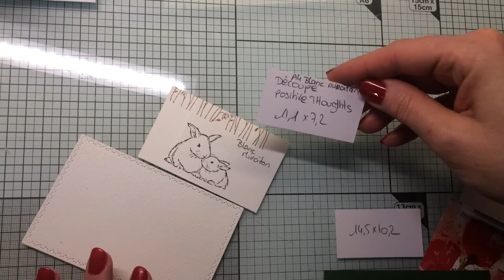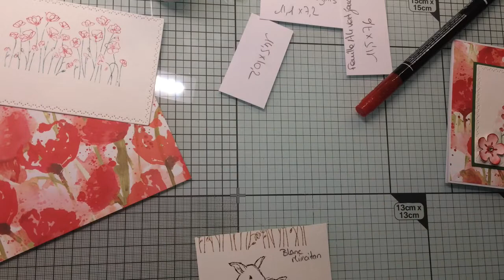tuto carte quelle belle journée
tuto rapide d'une méthode de colorisation avec les stampin'white, avec la superbe collection de papiers et tampons champs de coquelicots de chez stamin'up ,
Je suis démonstratrice indépendante Stampin'up, je suis là pour répondre a vos questions, prendre vos commandes, je suis disponible pour tout conseils sur les collections et matériels stampin'up, vous faire parvenir les catalogues ...